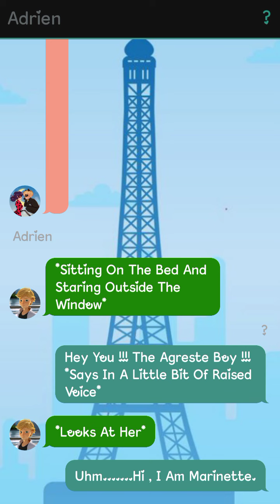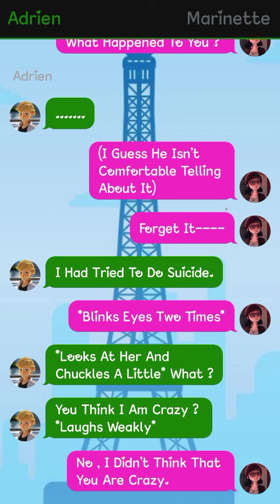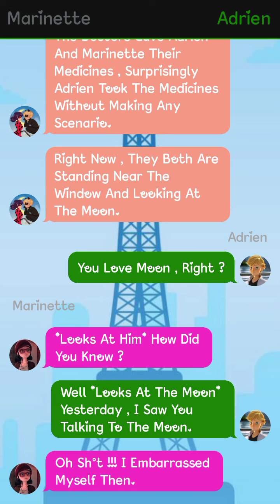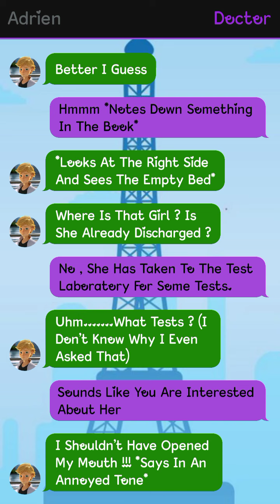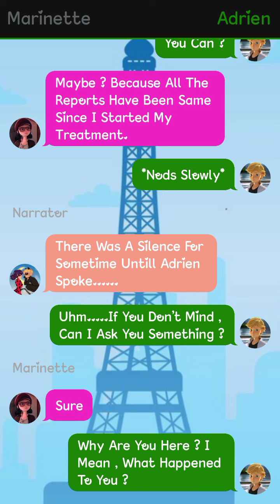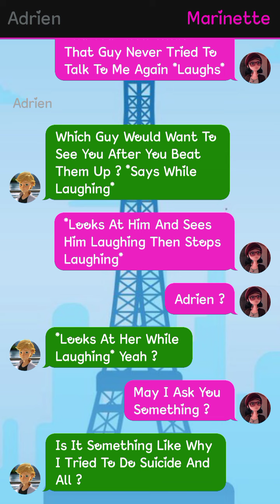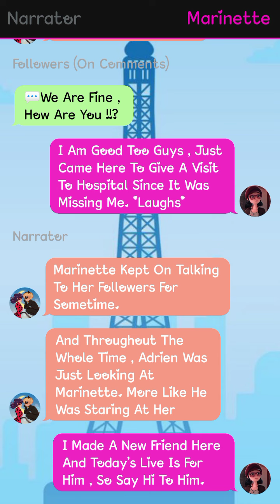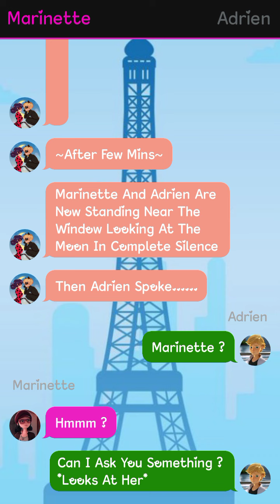A Story About Us || Part 2 || Miraculously Text Stories 🌝